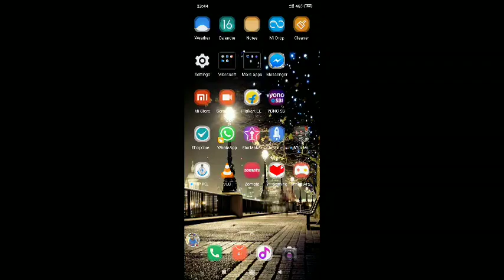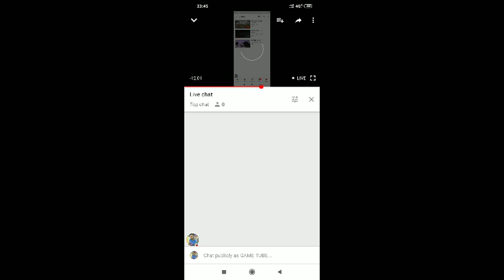My PUBG MOBILE Stream